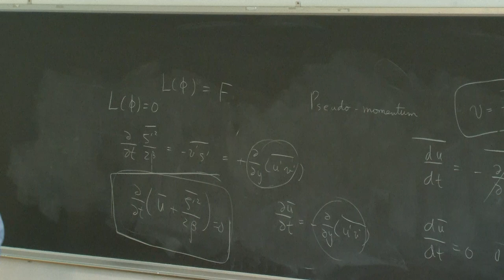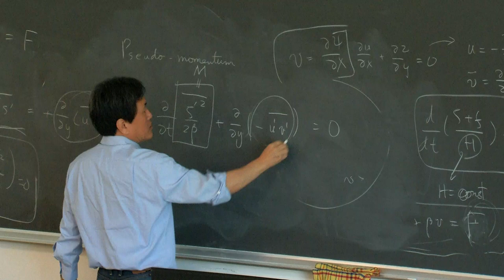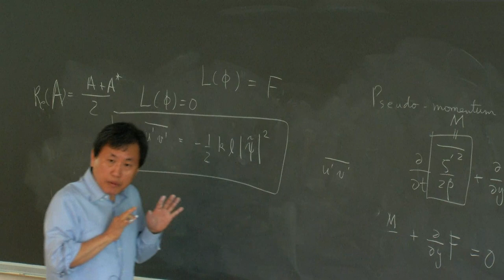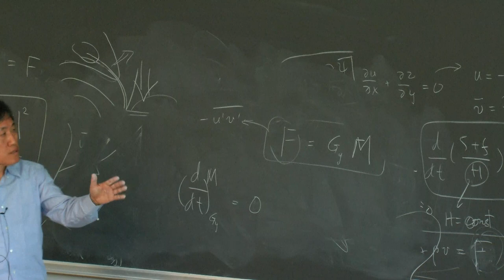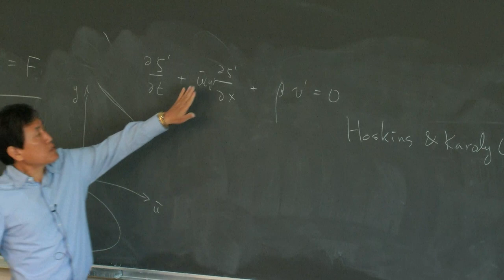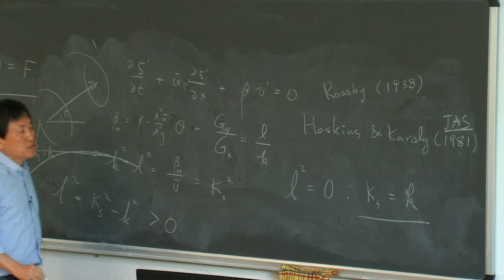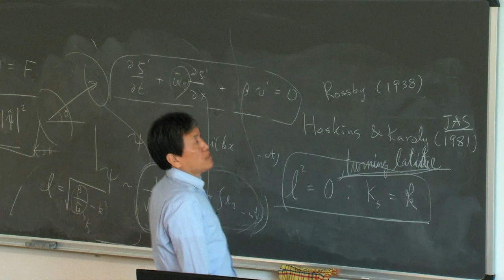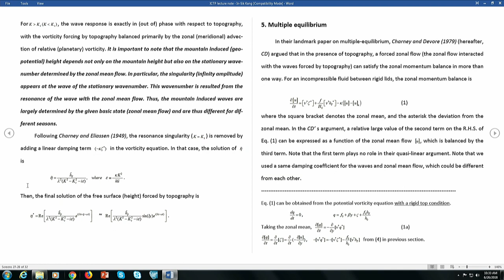Fundamentals of Atmospheric Dynamics II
Speaker: In-Sik Kang (SNU, Republic of Korea)
ICTP Summer School on Theory, Mechanisms and Hierarchical Modelling of Climate Dynamics: Multiple Equilibria in the Climate System | (smr 3214)
2018_06_26-09_30-smr3214